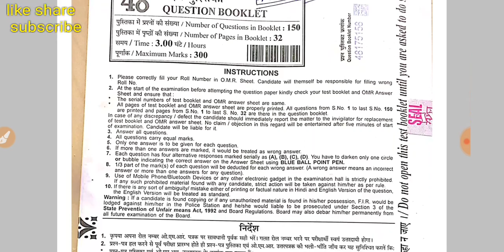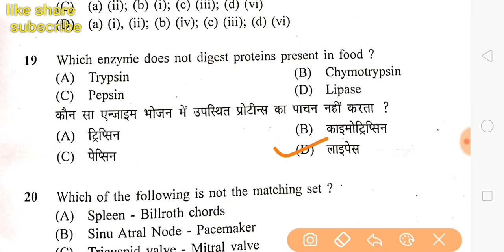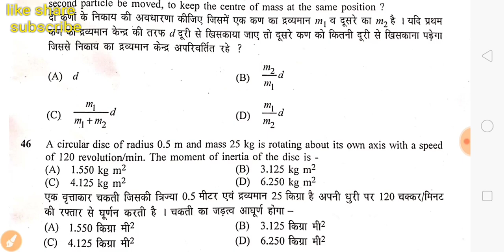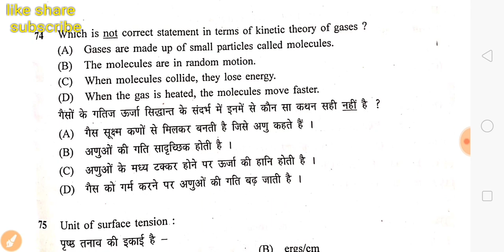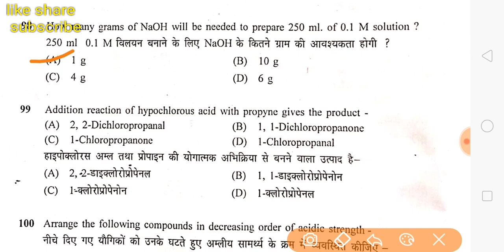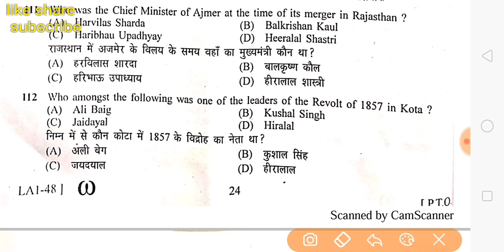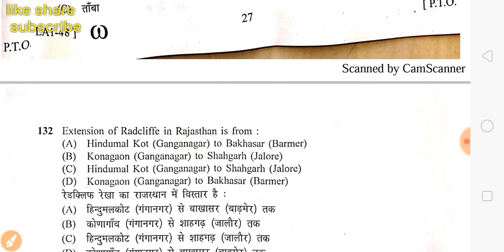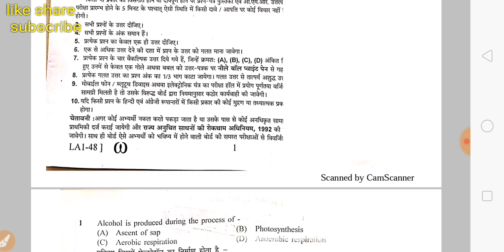Rajasthan Lab Assistant Answer Key 2019 ।RSMSSB Lab Assistant paper with solution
Lab assistant paper with full solution
RSMSSB LAB ASSISTANT EXAM ANSWER KEY
सम्पूर्ण विश्लेषण के साथ उत्तर सहित पूरे पेपर का solutions